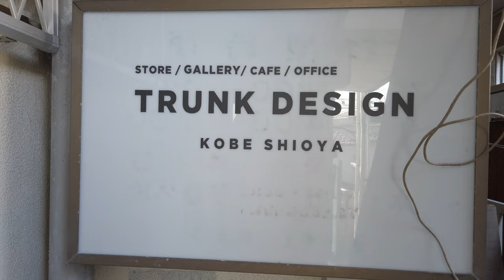神戸『塩屋』KOBE SHIOYA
2020/09/27に訪問。
JR塩屋駅の北側から、北方面に歩いていきました。

動画登場順に訪問した店舗は下記の通り。

【この動画に足りない塩屋】